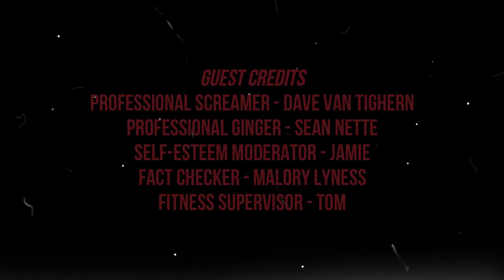NearlyCoop: Fall Guys | Part 3 THIS GAME IS ADDICTIVE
Still no wins but man I cannot stop playing it! I play it so much!